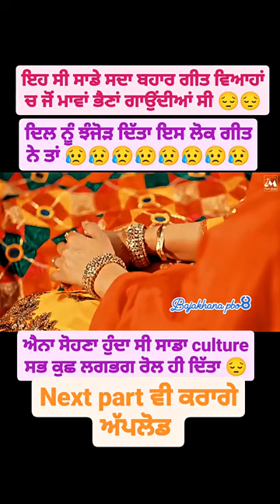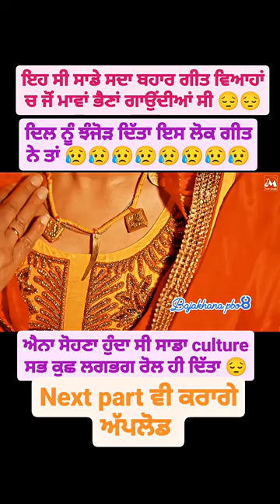Punjabi culture must listen to a very beautiful song Punjabi sabhyachar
ਪੰਜਾਬੀ ਸੱਭਿਆਚਾਰ babygirl Punjabi songs Punjabi koriya
Punjabi virsa
3D
Punjabi tapppe Punjabi sabhyachar